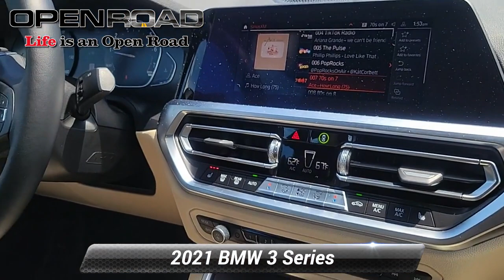Certified 2021 BMW 3 Series 330i xDrive, Morristown, NJ P18274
Heated Seats, Nav System, Moonroof, Onboard Communications System, iPod/MP3 Input, Satellite Radio, Back-Up Camera, All Wheel Drive, Rear Air, Aluminum Wheels, DRIVING ASSISTANCE PACKAGE, HEATED FRONT SEATS. CLICK NOW!KEY FEATURES INCLUDENavigation, Sunroof, All Wheel Drive, Rear Air, Back-Up Camera, Turbocharged, Satellite Radio, iPod/MP3 Input, Onboard Communications System, Aluminum Wheels, Dual Zone A/C, Smart Device Integration, Apple CarPlay MP3 Player, Keyless Entry, Steering Wheel Controls, Child Safety Locks, Heated Mirrors. OPTION PACKAGESDRIVING ASSISTANCE PACKAGE Lane Departure Warning, Active Blind Spot Detection, Park Distance Control, Active Driving Assistant, Cross-Traffic Alert Rear, For vehicles equipped w/navigation, Speed Limit Info is additionally included, HEATED FRONT SEATS, REMOTE ENGINE START, HEATED STEERING WHEEL. Optional Reconditioning and Certification, Non-Smoker vehicle, Originally bought here PRICED TO MOVEWas $36,999. PURCHASE WITH CONFIDENCECARFAX 1-Owner AutoCheck One Owner Additional plans are available to extend coverage, if desired, Every vehicle is thoroughly inspected and reconditioned by BMW-Certified technicians, 1-Year/Unlimited Miles plus balance of original new vehicle limited warranty (4-Year/50,000-miles), Roadside Assistance includes jump starts, tire changes, lock out service, and fuel/fluid delivery, 24/7 Roadside Assistance (even if someone else is driving your vehicle), Trip interruption benefits are included, Service vehicle and/or alternate transport are included for the duration of your protection plan Spotless OUR OFFERINGSCALL US NOW (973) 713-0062BMW of Morristown offers an consultative, low pressure sales process. Our Client Advisors and Geniuses take the time to match the needs of the customer to the proper vehicles. Whether youre looking for a new or pre-owned vehicle, stop by BMW of Morristown and experience the difference. Come see why we are a 2 time BMW Center of Excellence dealer.  Horsepower calculations based on trim engine configuration. Fuel economy calculations based on original manufacturer data for trim engine configuration. Please confirm the accuracy of the included equipment by calling us prior to purchase.